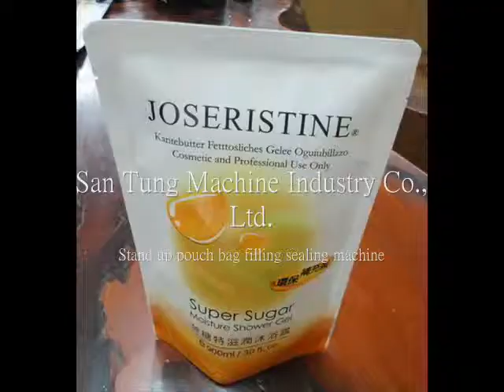doypack bag filling sealing machine stand up pouch filling 奶油袋充填 給袋包裝機 三統機械/santung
Ready food filling sealing machine / Pet food filling sealing machine / Detergent filling sealing machine
Body wash filling sealing machine